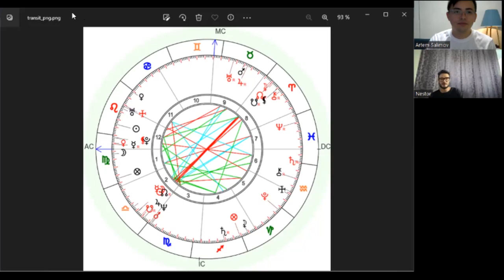МАГИЯ МАДОННЫ. Мистицизм и психопатология певицы. Беседа с культурологом.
Инсайды, прогнозы, психонализ - все это говорим и показываем с автором канала @IfUSeekNestor творчество, психологию и творчество Мадонны.

Артём Салимов - клинический психолог, сексолог, практик психологического Таро, каббалистический астролог.